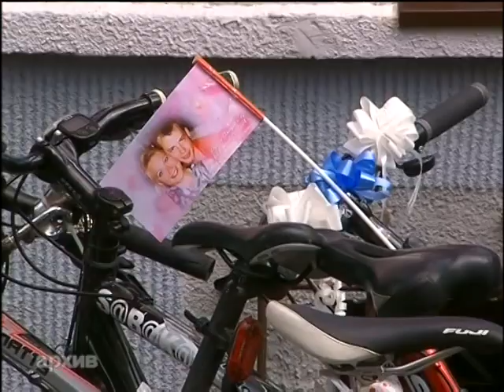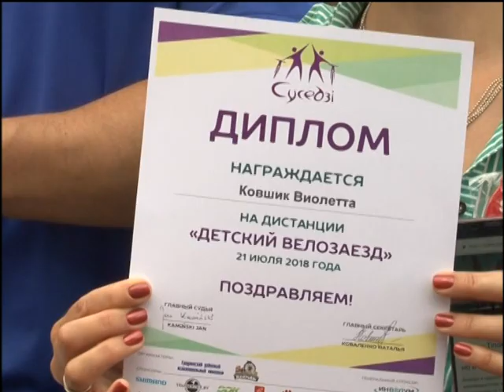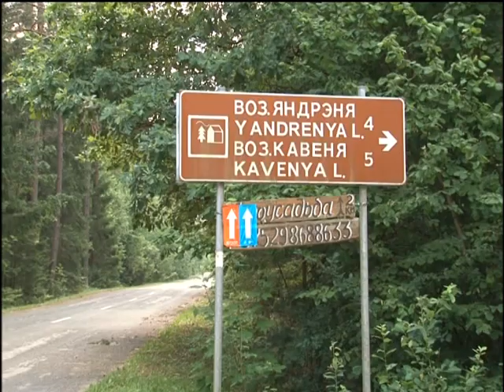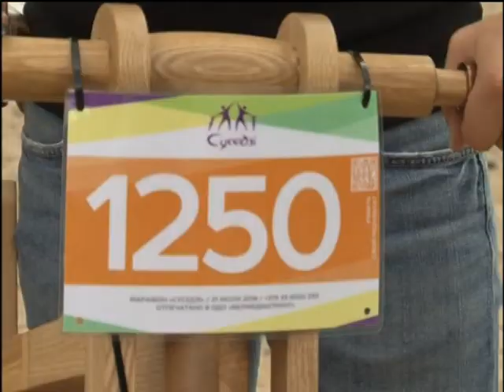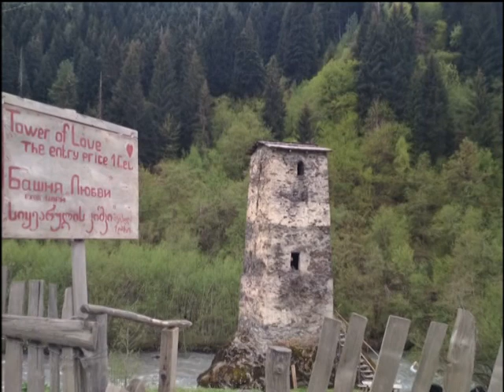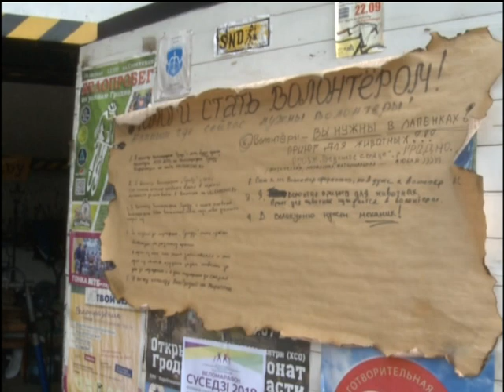Окна города. Крутим педали. 25.07.2018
ТРК Гродно. Окна города на канале Беларусь 4 Гродно. Телевидение Гродно
Вы готовы продать компьютер и купить велосипед? Отдать в безвозмездное пользование свой гараж под Велокухню? Отправиться на все тех же  двух колесах  в Грузию или  в ЗАГС?  Гости программы «Окна города» совершили именно эти поступки и ни о чем не жалеют. В программе принимали участие: Ирина Левкевич, Дмитрий Левкевич, Мельников Андрей, Ошурек Антон, Кирей Александр, Федотов Александр.
Ведущая: Надежда Кемежук.